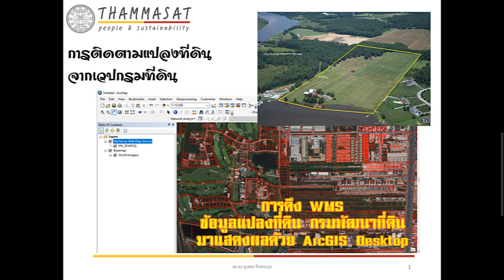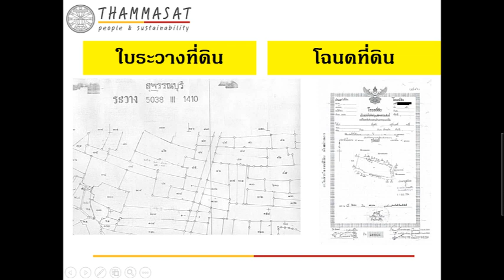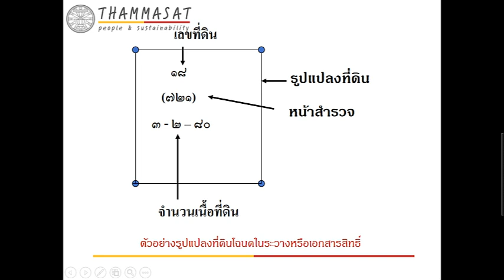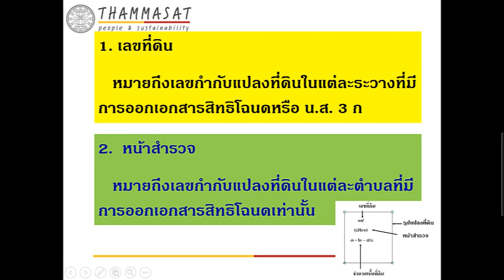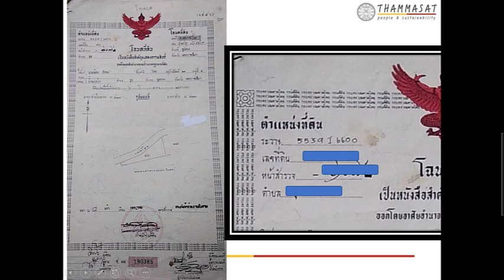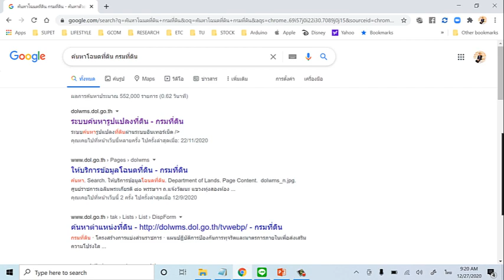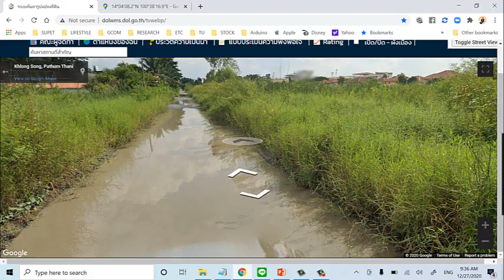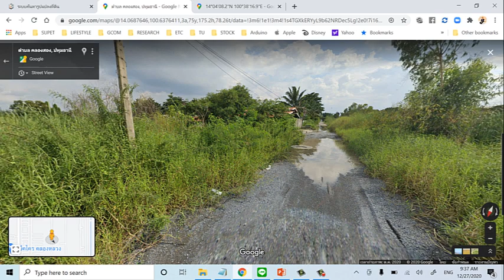การค้นหาแผนที่โฉนดที่ดิน และภาพถ่ายทรัพย์ตามเลขที่โฉนดที่ดินบนเวปไซต์กรมที่ดิน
กดติดตาม  ♫♪♥♥ SUBSCRIBE ♥♥♫♪   เพื่อจะได้ทราบวีดีโอตอนใหม่ที่อาจจะเป็นเทคนิคใหม่ๆ ทางลัด นำไปใช้งานตามภารกิจได้ที่ลิงค์นี้